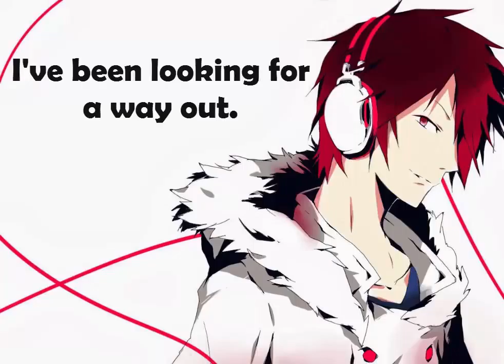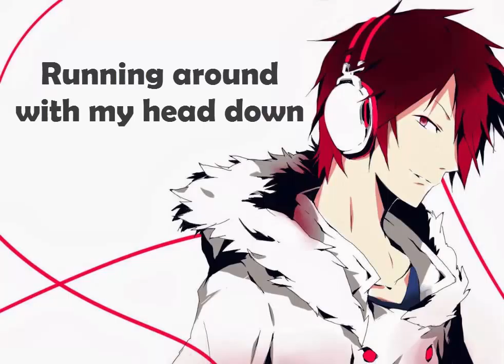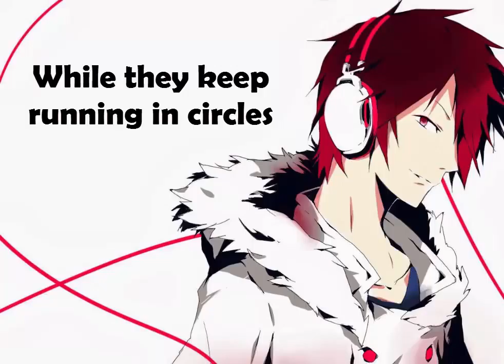KDrew - Circles (NIGHTCORE)